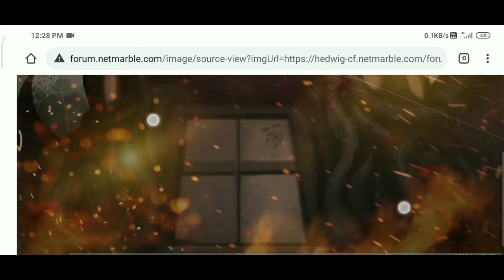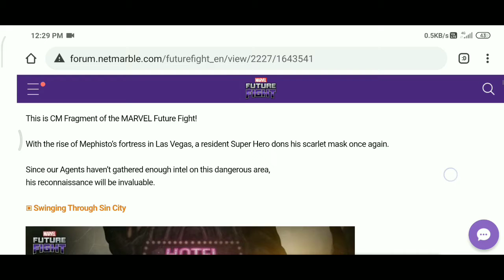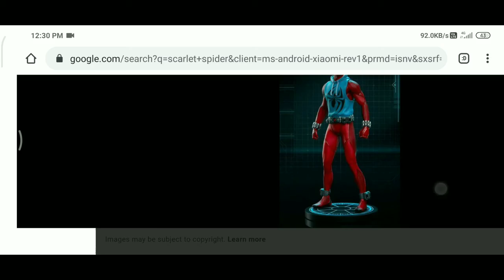Sneak Peek #3 Scarlet Spider Confirmed